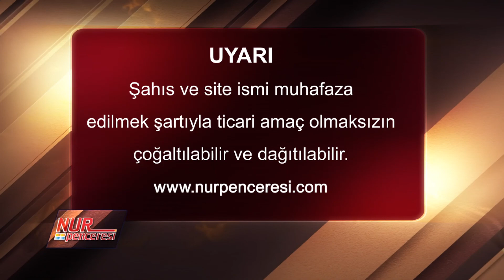Bediüzzaman’ın hatıralarında II. Abdulhamid nasıl yer almaktadır?